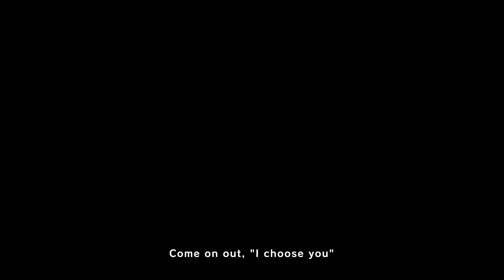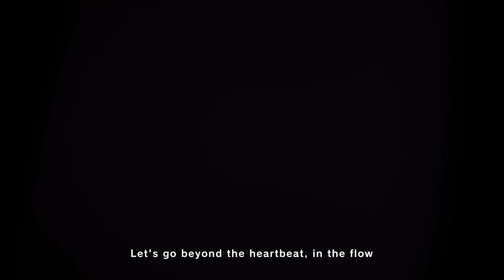YOASOBI / Biri-Biri (English Version) Official Music Video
Translation: Konnie Aoki & BFNK
English Ver. Vocal Rec Direction: Konnie Aoki、BFNK

Original novel of the song “Biri-Biri”: After the Rain with You
Author: Ayano Takeda
Supervised by: The Pokémon Company, GAME FREAK inc.
Based on: Pokémon Scarlet and Pokémon Violet

Having in mind our very first "hi"
It's been in my thoughts, ah
For this day to come light up
The sparkling light inhabiting your eyes
So bright, I watched it arise

The way's full of unknowns
Walkin' across this land
And searching far and wide, new encounters expand
Go find it, continue
Get a personal jewel and you
Gotta save what journeys bring you
Then you, then you…

Hurry up!
Red, and blue, and green
The lively colors in the scene
Treasure hunting, on occasion, we would veer the street
I want a battle to happen between you and me
3.2.1!

Come on out, "I choose you "
Show has now begun, so get up
Let me, so, let me feel
The beat, the beating heart
Pounding inside, increasing with time
Refined it to develop
Electric hit, I get it, get it strong
And now, take aim to start the fight and
Keep it, keep it up!
So pick out, pick out, pick out
Meaningful moments all around as we head up
Let's go, no limit-limit, yo

Billi-billions
Free the, free the core
Jilli-jillions
Give me, give me, more
Here we, here we go
Living, living, oh
Getting, getting all
Fun, electrical

Gold and crystal
Or silver's not what I want now
Newbie? Leader?
Whatever, I don't really mind now
The sapphire sky
The emerald of the sea, transcend
To chase the ruby spot, the journey's end

I'll pass all these challenges, I'm on the way
To find the fun, waiting in a town away
So black or white, defining it
With a battle, we know
How to, so from
ABC and to XYZ

Finally got to meet you
At long last, I got to meet you
The beat, the beat is on a roll
Are we both rising hotter?
When morning sun is a glow
And nights of when the moon is afloat
Everything I have gathered in tow
Let's go toe-to-toe
Intense showdown
Nothing will be holding us now

I saw the vision
Dream of this very stage
The long-awaited moment's here, the show's on
Let's go beyond the heartbeat, in the flow
Inside us echo
It's always no limit-limit, yo

Oh, you with that arrogant face you show
And you who's shy with an inner glow
To moments staring down bellow
Say "bye-bye"
To catch, find it, let's go

Billi-billions
Jilli-jillions
Living, living, oh
Getting, getting all
Fun, electrical

TM, ®, and character names are trademarks of Nintendo.